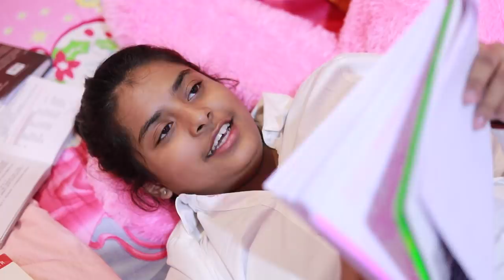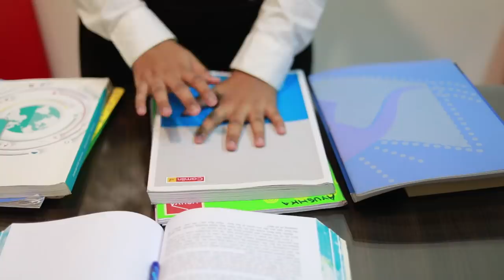ANU KA HOMEWORK l Hindi Moral Stories l Types Of Students l School Comedy l Ayu And Anu Twin Sisters